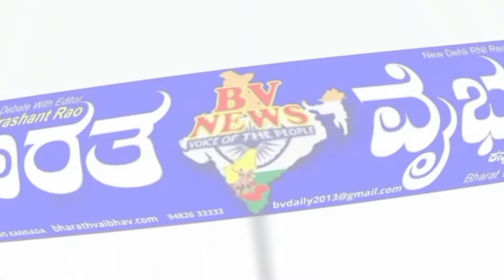ಅಥಣಿ ತಾಂವಶಿ ಕೃಷಿ ಪತ್ತಿನ ಸಹಕಾರಿ ಮಂಡಳಿಯ ಅವಿರೋದ್ ಆಯ್ಕೆ